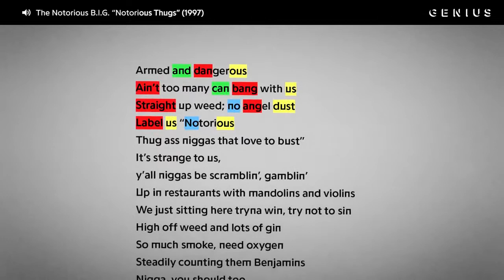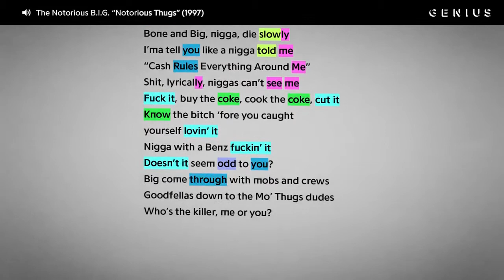De-constructing Biggie's 'Notorious Thugs'